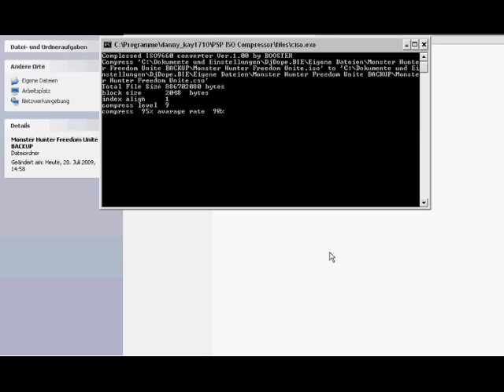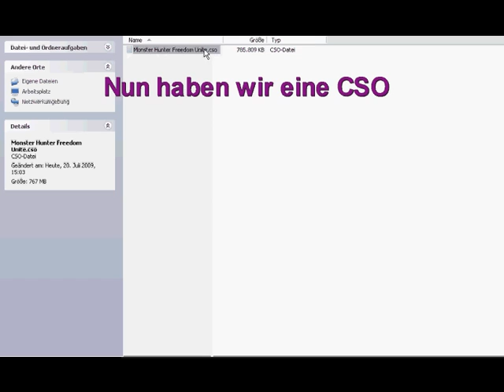Iso Compressor Tutorial ~ © 2009 by odiS ~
Wie man mit der Software "Iso Compressor" die Backups seiner eigenen PSP-Spiele komprimieren kann.

_- DAS HERUNTERLADEN VON GAMES IST ILLEGAL!! -_